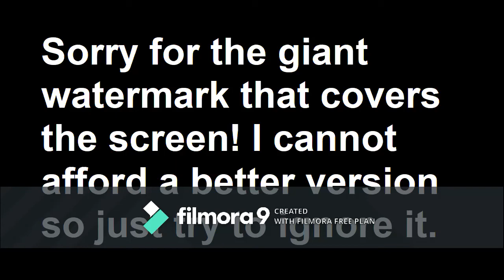RLCraft But It's Only The Best Moments Part 4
Here is the fourth part of RLCraft's best moments, in some way it is one of the best.